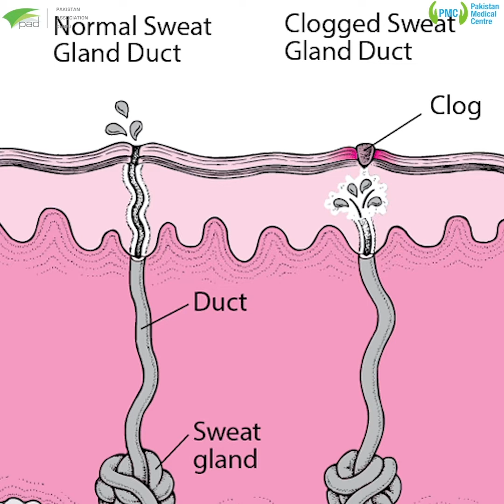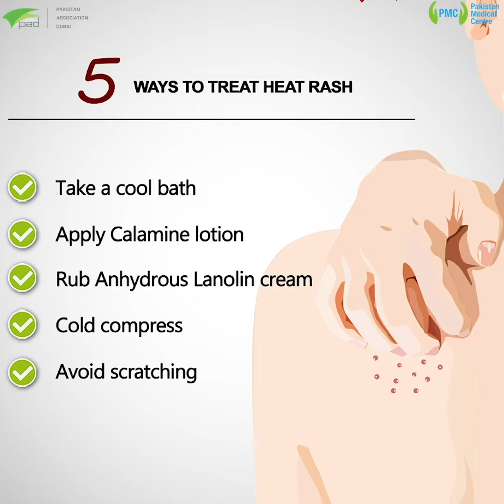Medical Monday with Dr. Rashida Ghafoor - Heat Rashes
This week for Medical Monday, our General Physician at PMC, Dr. Rashida Ghafoor tells us about heat rash (also known as prickly heat) which can affect children and adults during humid weather conditions. Dr. Rashida suggests some simple ways to treat a heat rash at home like taking a cool bath with non-drying soap, using calamine lotion, cool compressors, and avoiding the use of creams that contain petroleum or mineral oils as they may block your pores further. She also recommends wearing loose-fitted clothing and staying in a cool place with good ventilation. Heat rashes usually subside within 4-5 days, but if it is accompanied by other symptoms like fever and an increase in itchiness or redness, Dr. Rashida advises a visit to your primary care physician.